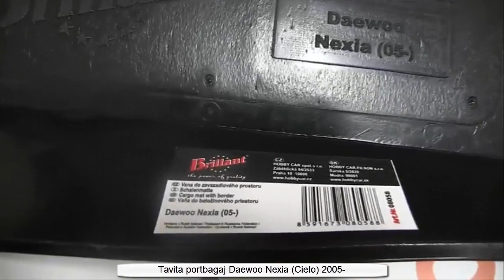Tavita portbagaj Daewoo Nexia (Cielo) 2005 -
CALITATEA TAVITELOR

INTRETINERE

MARCA Brilliant®

STABILITATE TERMICA

SIGURANTA

PROTECTIE

CONFORT

DIMENSIUNI EXACTE

DESIGN